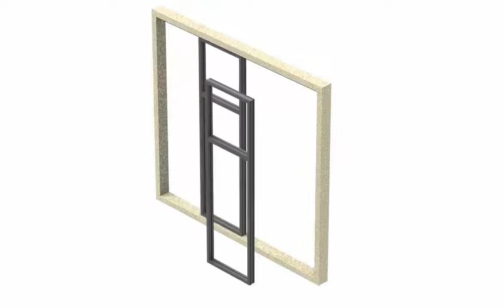خطوات تركيب أبواب الفصلات انميشن احمد صلاح